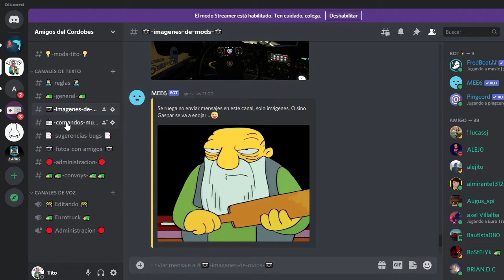3º VIDEO ,MAPA REFORMA SIMULACION DE EMPRESA CON SUSCRIPTORES ATS 1.43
INSTAAAAAGRAAM:" Titoelcordooobes "

!!! MODS UTILIZADOS !!!

SI LES GUSTO EL VIDEO COMPARTAN, ME GUSTA Y PASENLO A SUS AMIGOS (Y)

SALUDOS.

TITILLO

SETUP PRINCIPAL:
Procesador Ryzen 3 3200g
Ram: 16 gigas kingston
Video: Nvidia 1650 4gb
Volante Logitech Driving Force GT
Teclado Redragon Yama k550
Teclado 2: ONE hand Nisuta
Mouse: Noganet Strome Sector
Palanca de cambios: Logitech g27 (pomo Fuller)
Monitor TV 32
Webcam: Logitech
Microfono Condenser
y un michelin real en el mueble para mas FPS

Secundario:

Notebook Lenovo Ideapad 330s
Intel Core i3 8130u
12gb ram
120gb ssd M2
Mouse Vertical Kolke